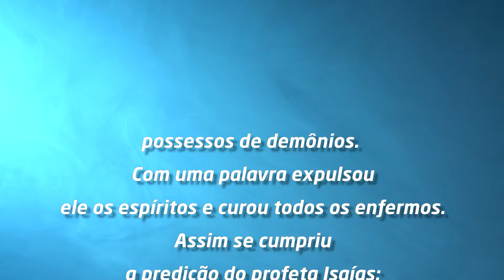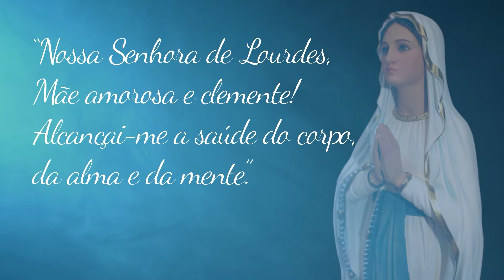3º Dia - Novena à Nossa Senhora de Lourdes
3º DIA - ENFERMIDADES RESPIRATÓRIAS – Asma, bronquite, pneumonia, resfriados, gripes virais, covid 19, tuberculose e demais problemas pulmonares.